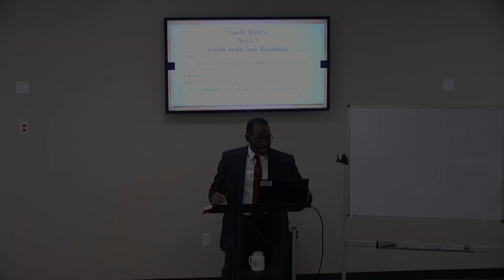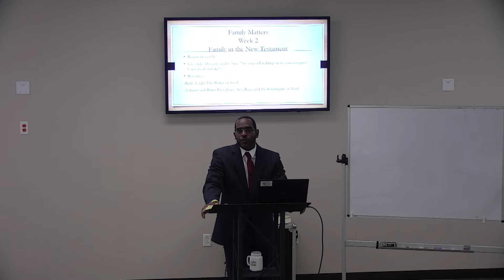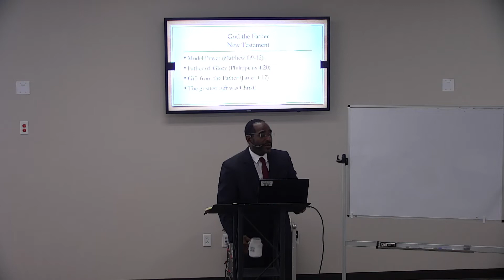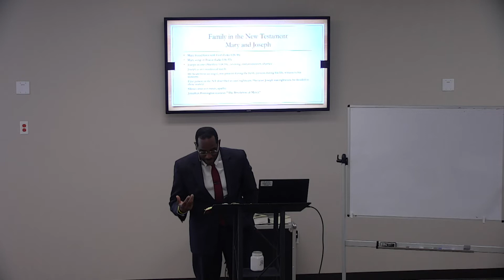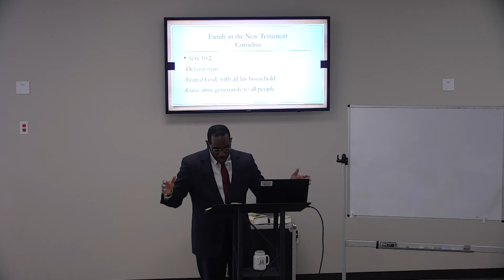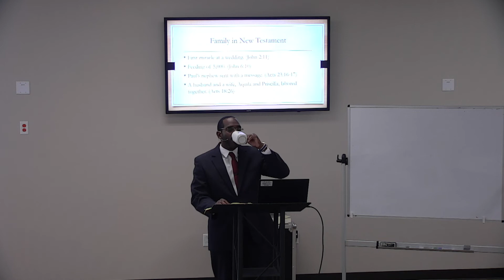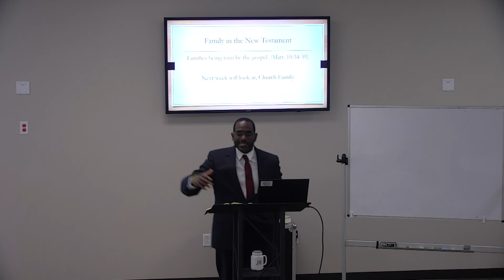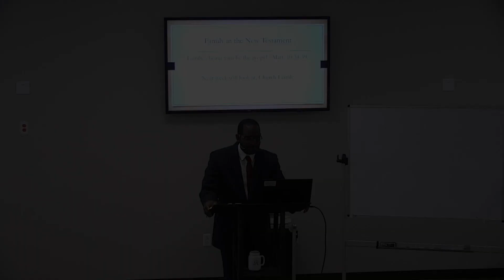Family Matters (Week 2) | Kevin Jones